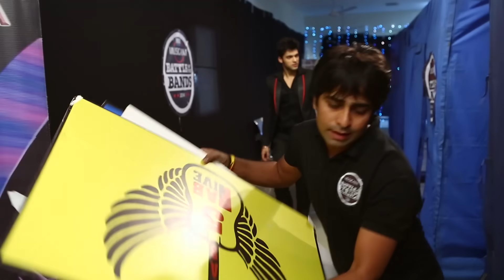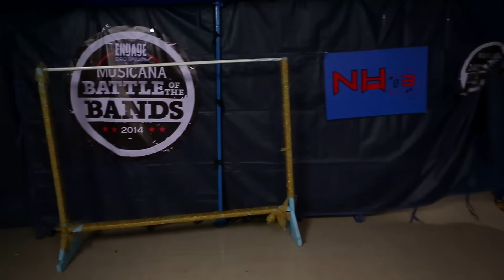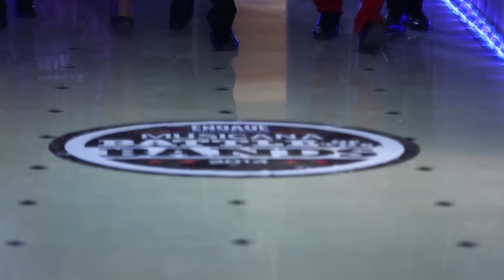الصداقة عنوان الحب الحلقة 73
الصداقة عنوان الحب الحلقة 74 كاملة
Kaisi Yeh Yaariaan Arabic Dubbing